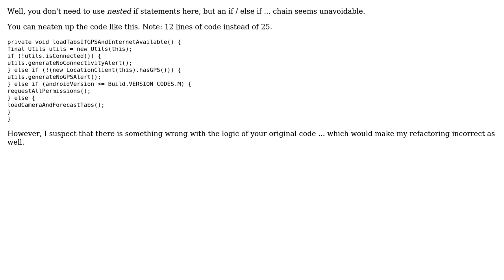Code Review: Asking for GPS and Internet permissions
With thanks & praise to God, and with thanks to the many people who have made this project possible! | Content (except music & images) licensed under CC BY-SA | Music | Images & others | With thanks to user Stephen C user Michael Nares user 200_success and the Stack Exchange Network Trademarks are property of their respective owners. You are responsible for your own actions.